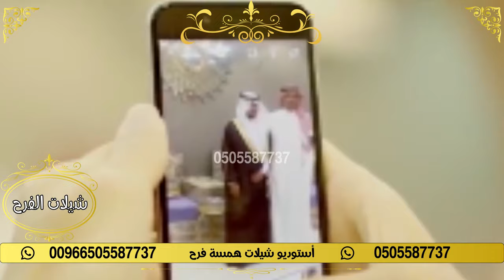شيله ياهجسي سوق الفرايد والاوزان باسم هزاع سوق الفرابد والاوزان كلمتنا حصررري شيله 2020 تنفيذ